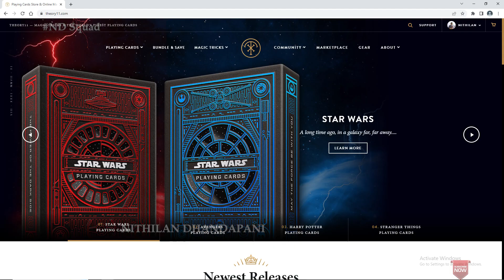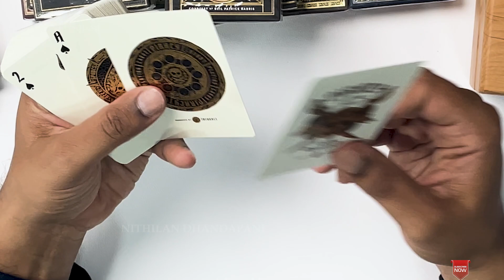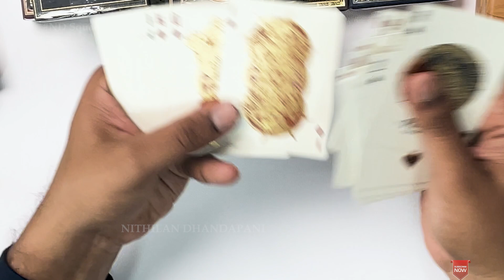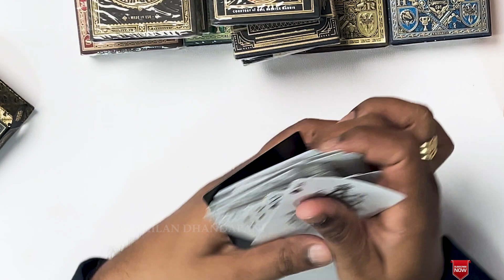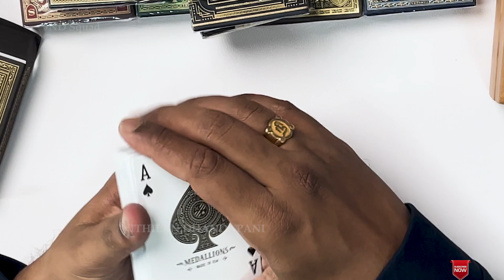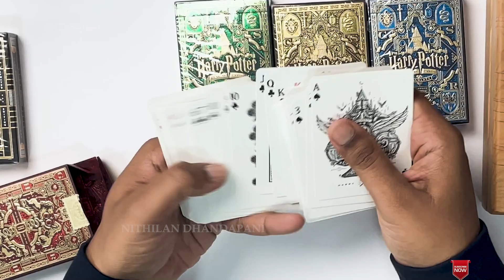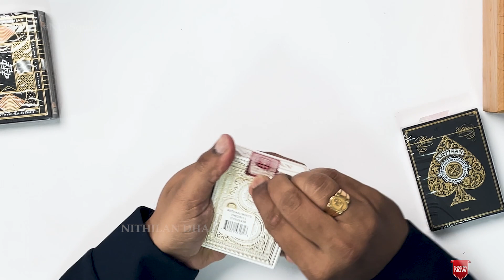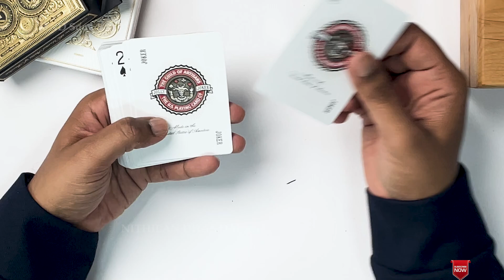I Spent ₹18,000 on Playing Cards from Theory11 | Is it Worth the Money | ND talks | Tamil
VIDEO GEAR
▶ My Camera: Canon RP
▶ Memory Card
▶ My daily Tripod
▶ Overhead Tripod
▶ Handheld Tripod
▶ Most Used Lens Currently
▶ My Vlog lens
▶ Incredible portrait & detail lens
▶ ND Filter
▶ My mobile gimbal

AUDIO
▶ My collar Mic
▶ Vlog Mic

LIGHT & SUPPORTS
▶ Video Light
▶ Current Mobile
▶ My editing Keyboard
▶ My editing Mouse
▶ My Gaming Keyboard
▶ My Gaming Mouse